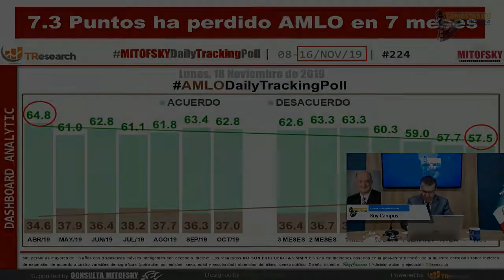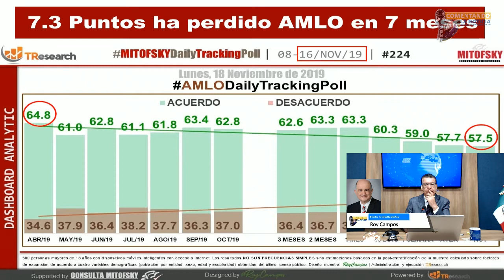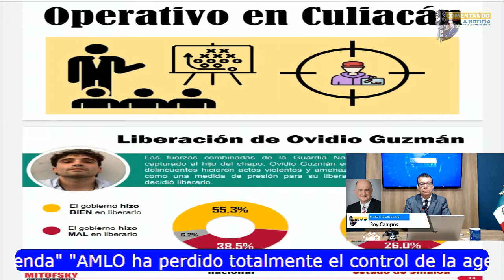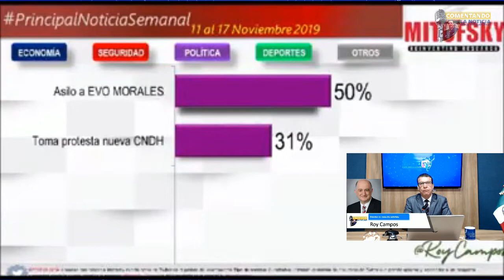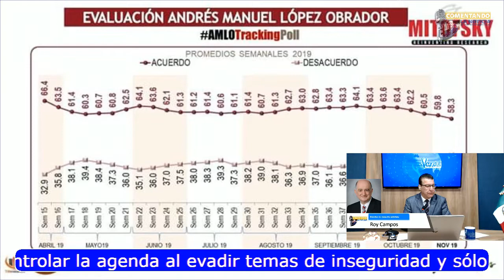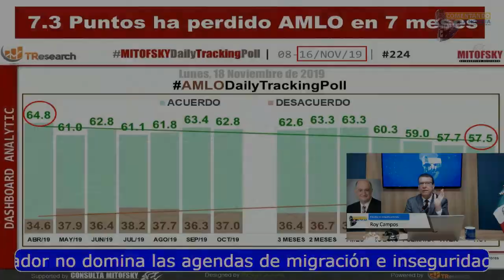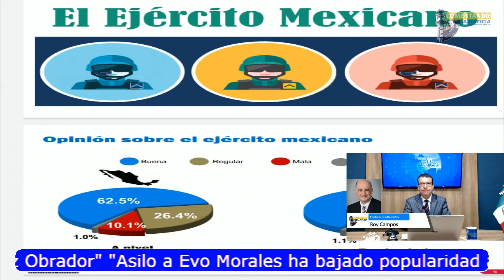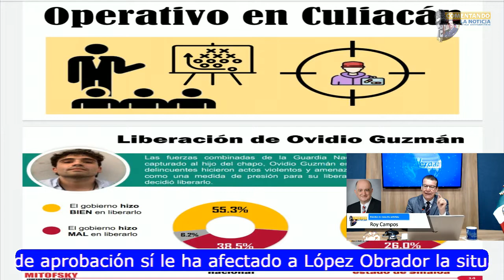"Baja popularidad de AMLO" Roy Campos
Roy Campos charla con Rodolfo Franco para Comentando la Noticia.